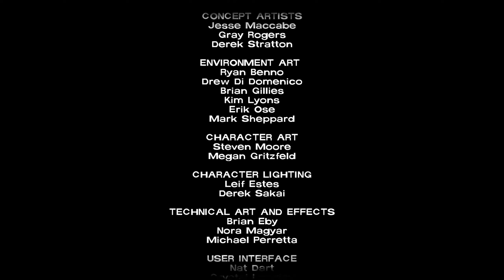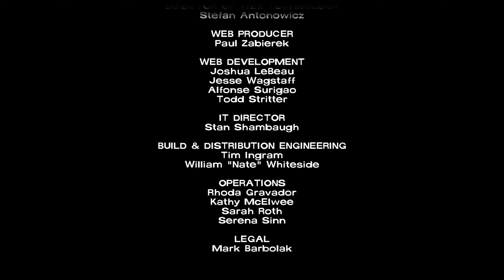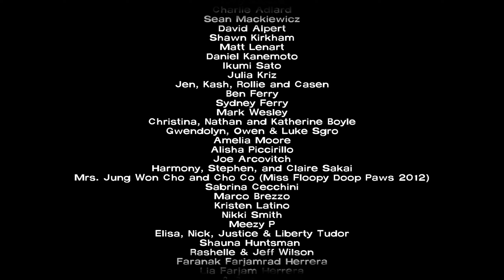Telltale's The Walking Dead Ending CREDITS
Ending credits of Telltale's amazing game. The music is "Take Us Back" by Alela Diane.